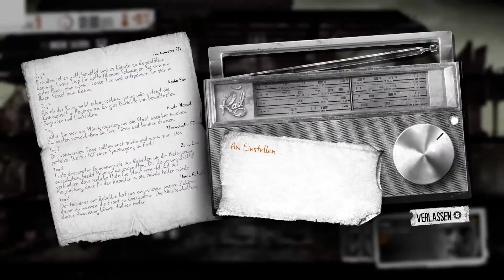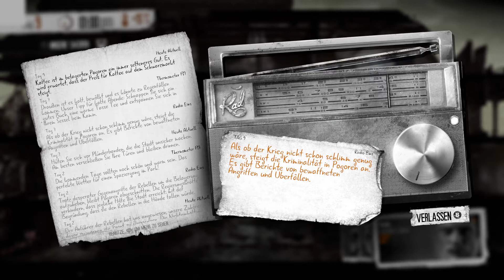Lets Play PC, Teil #4 This War of Mine, Tag 8 bis 10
This War of Mine ist ein Computerspiel aus dem Jahr 2014, das von 11 Bit Studios entwickelt und bei Deep Silver erschienen ist.

In This War of Mine muss man mit 3 Zivilisten die Greuel des Krieges überleben.  Man fängt mit nichts an und muss sich alles, was zum überleben nötig ist, beschaffen.

Zu Anfang findet man noch etwas im eigenen Haus, doch dann muss man raus und nachts andere Häuser ausplündern. Wenn diese bewohnt sind, dann führt das natürlich zu Konflikten, die auch Todesopfer fordern können.

Genauso besteht die hohe Wahrscheinlichkeit, dass auch das eigene Haus von Banden überfallen und geplündert wird. Dann ist es gut, Waffen zu haben, um sich zu verteidigen. Dazu braucht man aber eine Werkbank, und die will erst gebaut werden. Und dazu braucht es wiederum Baustoffe, die man in fremden Häusern findet.

Und zuerst kann man auch nur primitive Waffen und Werkzeuge herstellen.
Nur mit noch mehr Rohstoffen kann man sie ausrüsten und dann vielleicht Waffen basteln, die wirklich gegen Angriffe helfen.

Wenn etwas schief geht (wie etwa, dass man überfallen worden ist), werden die Protagonisten schnell schwer depressiv und rühren dann keinen Finger mehr.

Auch sollte man sie tunlichst von Alkohol fernhalten. Sie werden sofort abhängig, sturzbetrunken und sind dann zu nichts mehr zu gebrauchen.

Um das Spiel zu gewinnen, brauchst es auf jeden Fall mehrere Anläufe, um mit jeder Runde mehr herauszufinden, darüber, was wichtig ist und was in welche Reihenfolge gebaut werden kann oder sollte.

Allerdings muss man dabei aufpassen, nicht selbst frustriert zu werden, denn so richtiger Spielspaß kommt bei der depressiven Spielstimmung nicht auf.